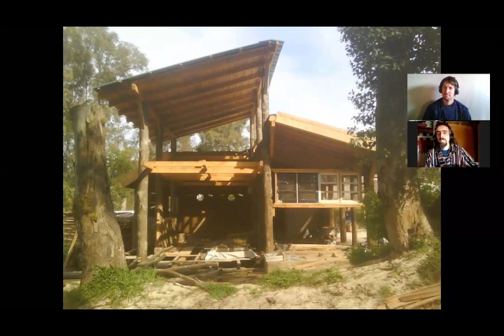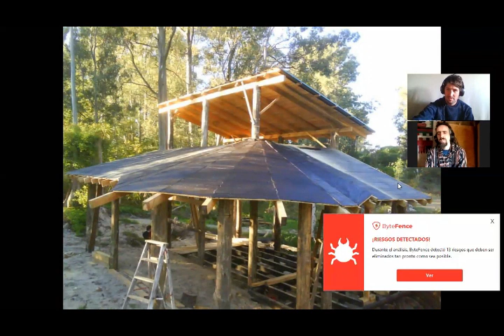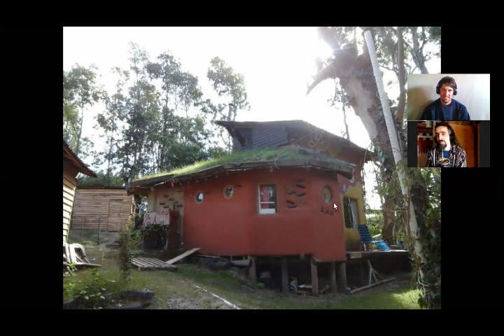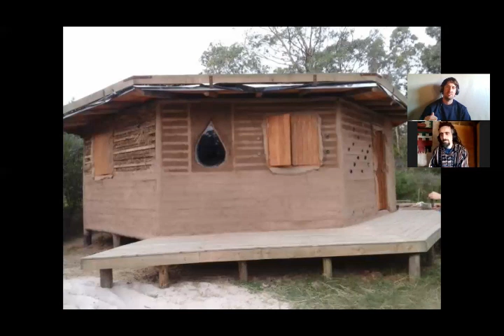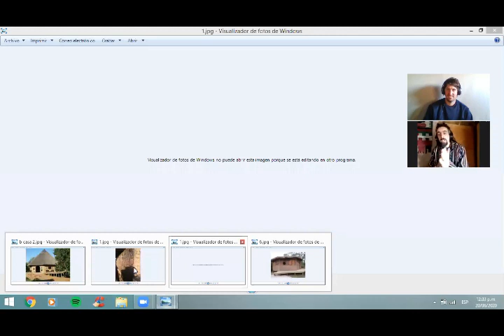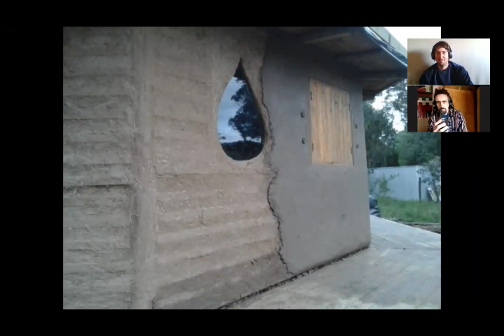Entrevista Jonathan Dufour De Arcillarte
Compartimos una extensa charla con Jonathan Dufour de Arcillarte Bioconstruccion. El objetivo de este ciclo es hablar de las experiencias personales con el barro y acá había mucho camino recorridos para mostrar y contar.